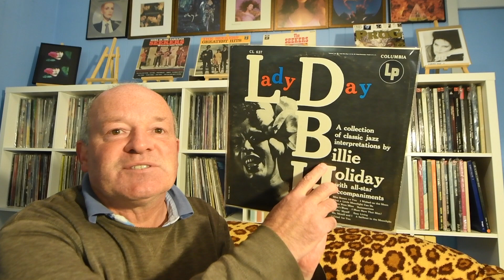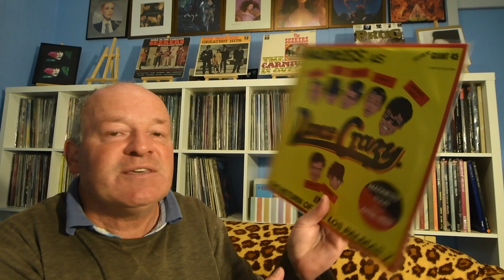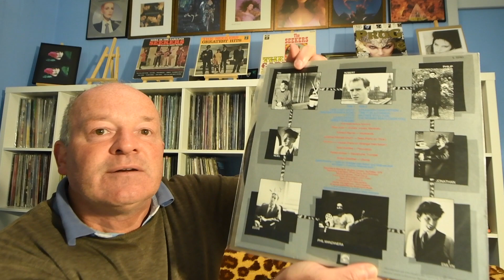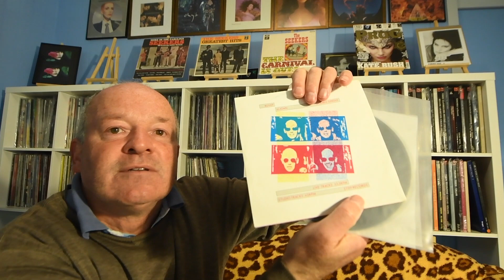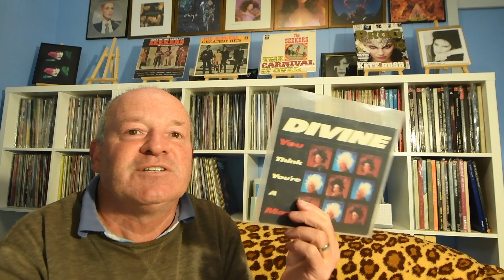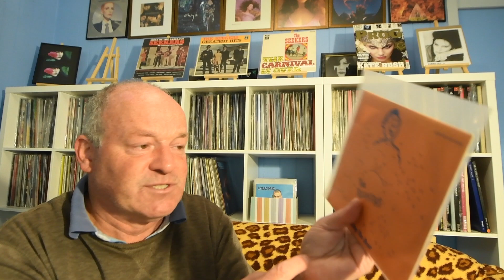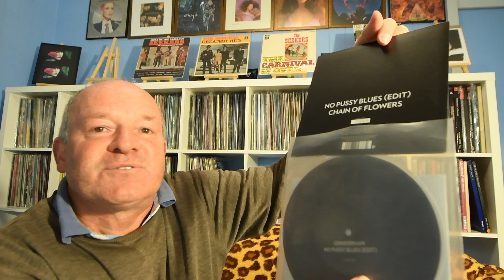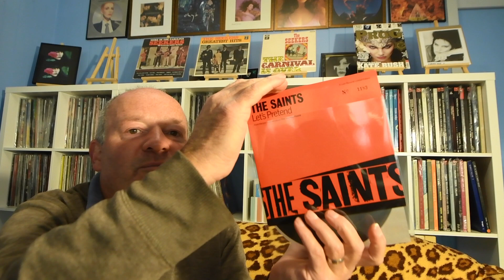Vinyl Community: August 2022 Vinyl Finds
Some recent vinyl pickups from the weekend.